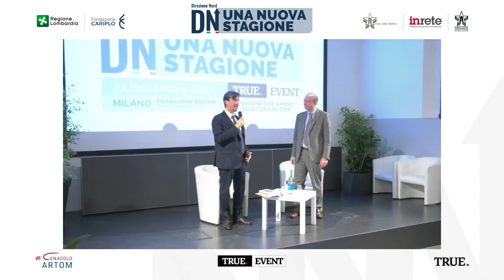IDN 2022 - Una nuova stagione per l'istruzione con il Ministro Giuseppe Valditara